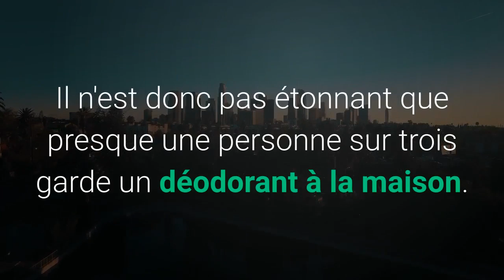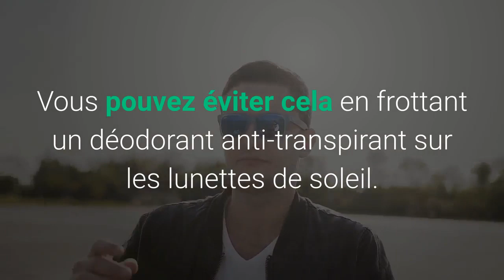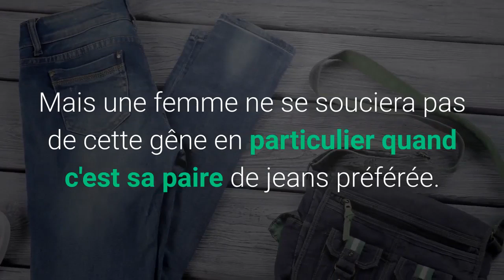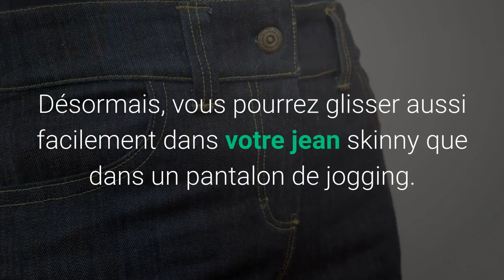Après avoir vu ceci, vous mettrez le déodorant sous votre poitrine tout de suite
Le déodorant est un élément de toilette essentiel pour la plupart des gens. Si jamais vous oubliez d'appliquer du déodorant le matin, vous remarquerez généralement une puanteur désagréable venant de vos aisselles à un moment donné de la journée. Il n'est donc pas étonnant que presque une personne sur trois garde un déodorant à la maison. Mais vous pouvez également l'utiliser à de nombreuses autres fins.

1. Évitez la transpiration sous vos seins.

Que vous portiez ou non un soutien-gorge, la chaleur estivale peut faire transpirer beaucoup de femmes sous leurs seins. Ce n'est pas seulement désagréable, il crée également le terreau idéal pour les bactéries et les virus. Là, il est préférable d'empêcher cette sueur de se former en premier lieu en appliquant du déodorant sur le dessous de vos seins le matin. Vous pouvez le faire pour de nombreuses autres parties de votre corps selon l'endroit où la transpiration se forme le plus fréquemment sur votre corps.

2. Retirez les boutons.

Le déodorant élimine efficacement les odeurs corporelles désagréables ainsi que les boutons. Vaporisez vos points noirs et boutons avec du déodorant et cela purifiera votre peau. Bien sûr, vous pouvez également utiliser un déodorant à bille. Vous devez absolument vous assurer que votre déodorant contient un antisudorifique. Cet effet garantit que les aisselles restent sèches. Il est également utile lors de la lutte contre les boutons.

3. Empêchez les lunettes de soleil de glisser.

Presque tout le monde s'énerve lorsque leurs lunettes de soleil commencent à glisser de votre visage à la suite de la formation de sueur sur la monture. Vous pouvez éviter cela en frottant un déodorant anti-transpirant sur les lunettes de soleil. De cette façon, vos lunettes de soleil restent à leur place.

4. Empêchez les cheveux de coller.

De nombreuses femmes connaissent le problème suivant, qui survient souvent les jours chauds ou humides: après avoir fait vos cheveux, vous sortez et tout de suite vos cheveux deviennent crépus et commencent à coller à votre corps. La sueur sur vos cheveux, en particulier sur votre front ou sur votre cou, peut rendre vos cheveux gras. Ici, le déodorant anti-transpirant fonctionne bien aussi. Frottez la peau autour de vos cheveux avec du déodorant et vous n'aurez plus à faire face à ce problème.

5. S'ajuster dans un jean serré.

Les jeans skinny sont extrêmement populaires de nos jours, mais il y a un problème avec eux. Comme le nom «skinny» le suggère déjà, ils sont très serrés et beaucoup de femmes doivent s'y faufiler avec beaucoup d'efforts. Mais une femme ne se souciera pas de cette gêne en particulier quand c'est sa paire de jeans préférée. Vous pouvez éviter ces tracas en traçant une ligne de déodorant de la partie supérieure de la cuisse jusqu'aux chevilles. Désormais, vous pourrez glisser aussi facilement dans votre jean skinny que dans un pantalon de jogging.

Artiste : __url_artiste__